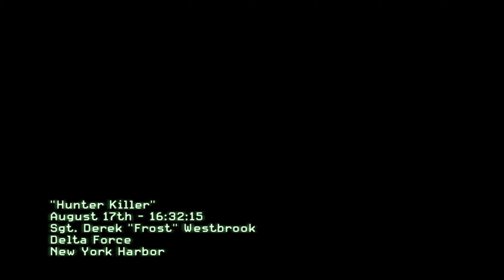Call Of Duty: Modern Warfare 3 (2K/60 FPS) Walkthrough - No Commentary - PART 1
Modern Warfare 3 received positive reviews from critics, with praise for its gameplay, campaign, and multiplayer, although there was some criticism for its story and lack of innovation. It won the award for Best Shooter at the 2011 Spike Video Game Awards. It was a massive commercial success. Within 24 hours of going on sale, the game sold 6.5 million copies in the United States and United Kingdom and grossed $400 million, making it at the time the largest entertainment launch ever.